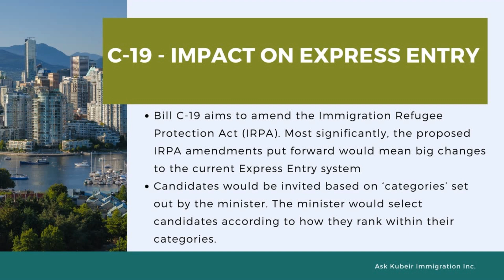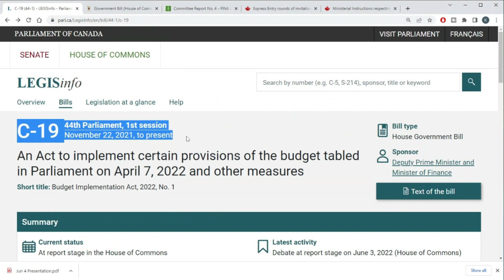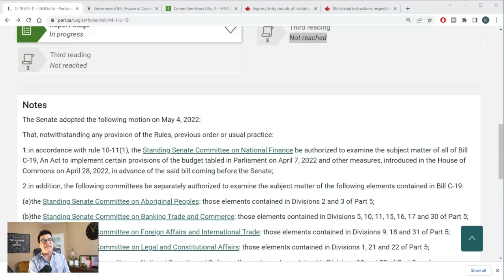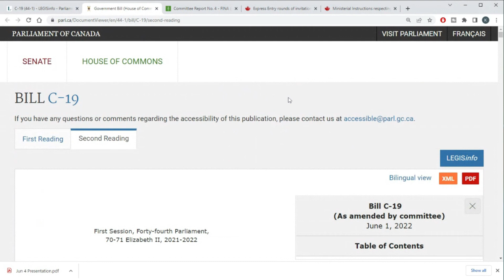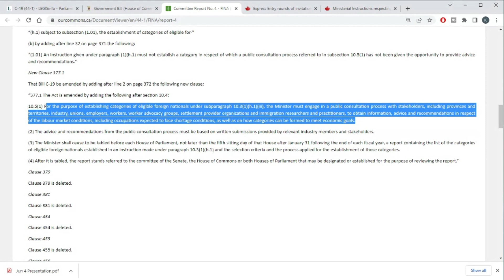Express Entry will change to NOC based draws | Changes are coming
House of Commons - Bill C19